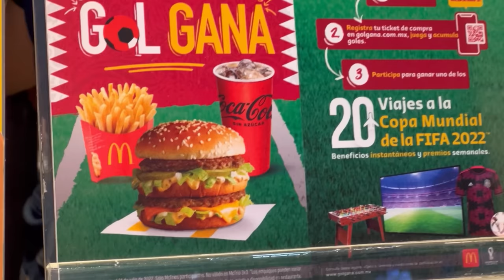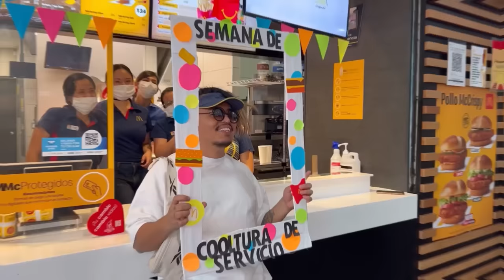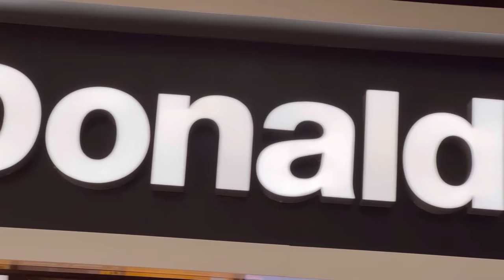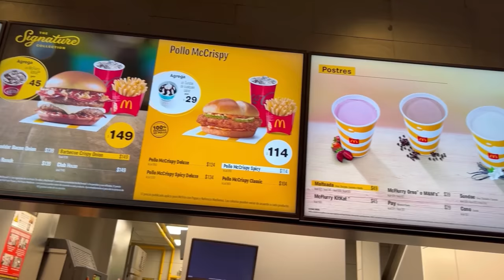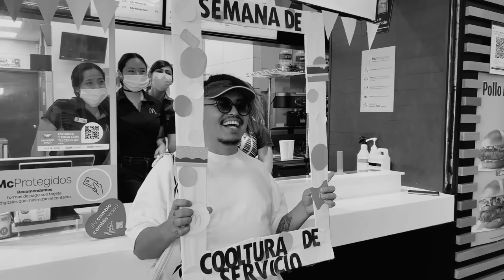LA HAMBURGUESA MÁS BARATA Y MÁS CARA DE MCDONALD’S - Lalo Elizarrarás